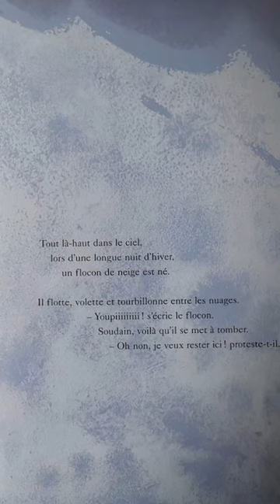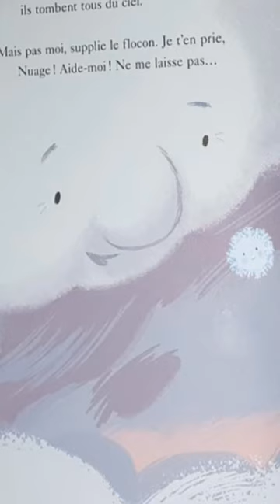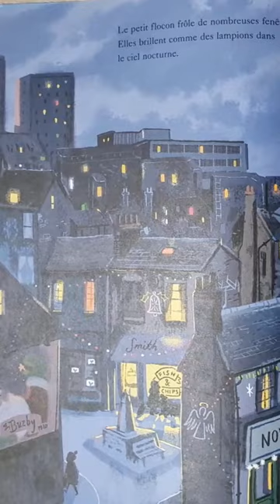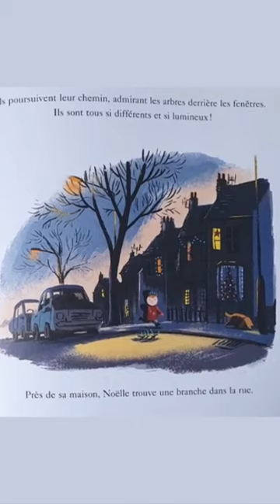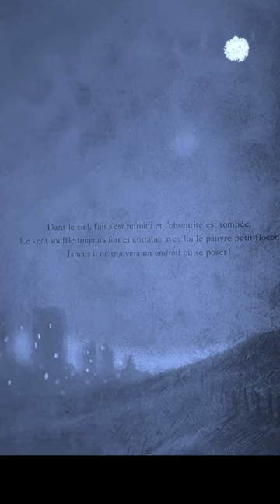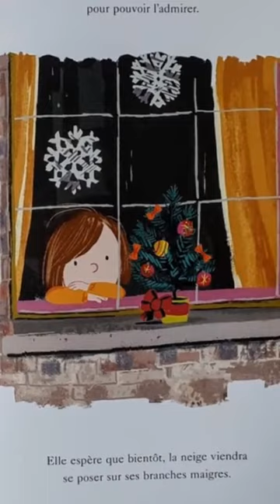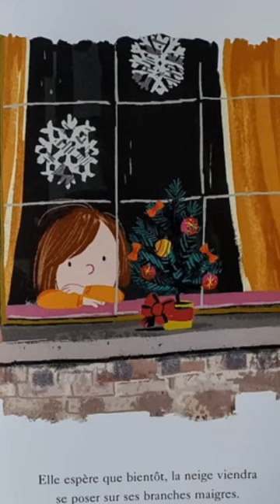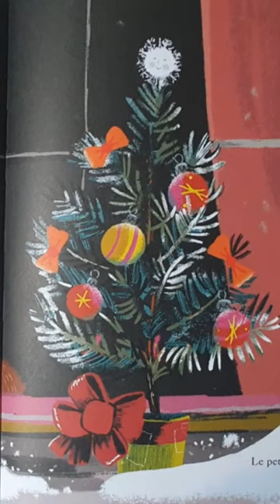Le Flocon de Noelle - Benji Davies/Simón Morales & Christine Vouloir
Conte de Benji Davies raconté par "los abuelos" Simón Morales et Christine Vouloir